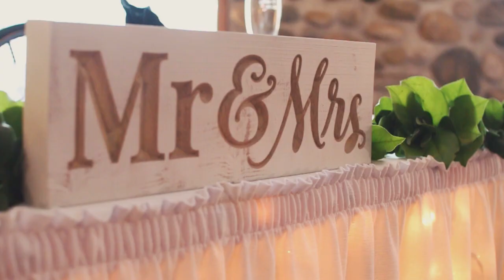Alyssa and Jake's Wedding